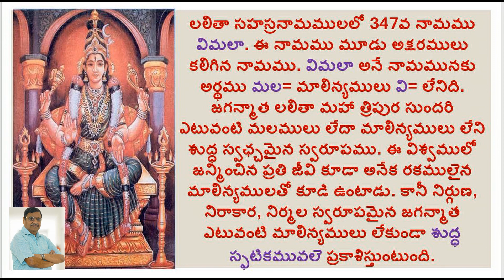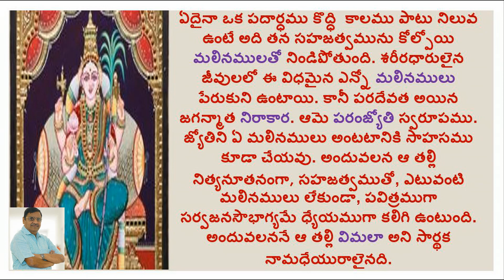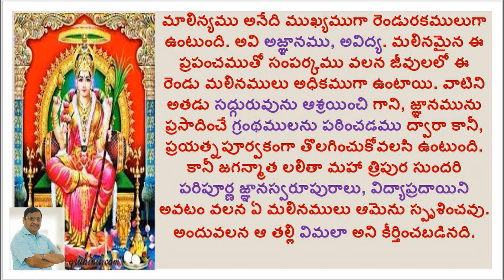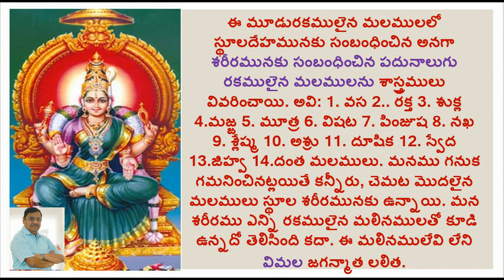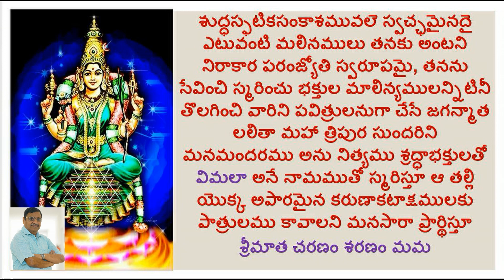VIMALA/LALITHA SAHASRA NAMAM/1000 NAMES OF GODDESS LALITHA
Hi

ABOUT THIS VIDEO:
1000 NAMES OF GODDESS LALITHA
VIMALA